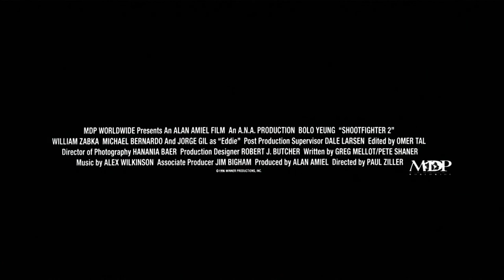Shootfighter II (1996) ORIGINAL TRAILER [HD]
Directed by Paul Ziller. With Bolo Yeung, William Zabka, Michael Bernardo.
Shootfighter 2 Streaming
Shootfighter 2 DVD

AKA:
Halálosztó harcos
O Jogo da Morte 2
Shootfighter 2 - A Cruel Vingança
Shootfighter 2 - Lo scontro finale
Shootfighter 2: Msta
Shootfighter 2: Pomsta
Shootfighter II
Сильнейший удар 2